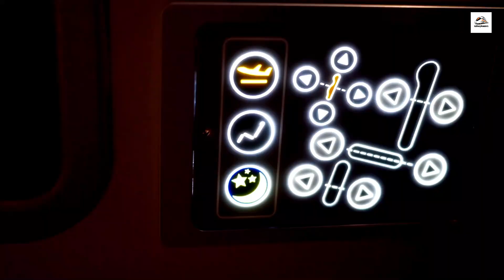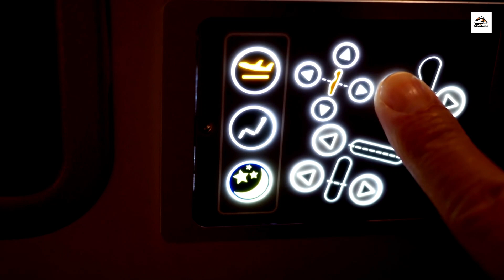Shinkansen | Japan’s Iconic Bullet Train - Train Videos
The Shinkansen, often referred to as Japan’s bullet train, is a marvel of modern engineering, symbolizing speed, efficiency, and innovation. Introduced in 1964 with the Tōkaidō Shinkansen, it was the world’s first high-speed rail system, connecting Tokyo and Osaka. Today, the Shinkansen network spans over 2,800 kilometers, covering much of Japan with lines such as the Hokkaido Shinkansen, the Tōhoku Shinkansen, and the Kyushu Shinkansen.

Renowned for its punctuality, Shinkansen trains typically operate with delays measured in mere seconds. This reliability is supported by advanced technologies like automatic train control systems and dedicated tracks, which prevent interference from slower trains. Speeds on the Shinkansen can reach up to 320 km/h (199 mph), but the ride remains smooth and quiet thanks to meticulous design features, such as aerodynamically optimized noses and vibration-damping systems.

Passengers enjoy spacious seating, clean facilities, and breathtaking views of the Japanese countryside. The Shinkansen also contributes to environmental sustainability by offering a low-carbon alternative to domestic flights, underscoring its role in Japan's green initiatives.

Beyond transportation, the Shinkansen has influenced urban development, boosted tourism, and enhanced connectivity in Japan. Its success has inspired similar high-speed rail projects worldwide, cementing its legacy as a pioneer in rail travel.
Shinkansen
Bullet train
High-speed train Japan
Japanese railway
Tokaido Shinkansen
Shinkansen network
Japan rail
Train travel Japan
Shinkansen routes
Shinkansen tickets
Tohoku Shinkansen
Hokkaido Shinkansen
Kyushu Shinkansen
Joetsu Shinkansen
Hokuriku Shinkansen
Sanyo Shinkansen
Chuo Shinkansen
Nagano Shinkansen
N700 Series Shinkansen
E5 Series Shinkansen
Shinkansen speed
Shinkansen safety
Shinkansen punctuality
Magnetic levitation train
Automatic train control
Shinkansen technology
Train aerodynamics
Vibration damping system
Earthquake detection system
High-speed rail innovation
Shinkansen pass
JR Rail Pass
Shinkansen reservations
Shinkansen seats
Shinkansen timetable
Shinkansen comfort
Green car Shinkansen
Shinkansen ticket price
Online Shinkansen booking
Shinkansen travel tips
Tokyo to Osaka train
Kyoto Shinkansen
Hokkaido tourism train
Mount Fuji Shinkansen view
Hiroshima Shinkansen
Sendai Shinkansen
Fukuoka Shinkansen
Nagoya Shinkansen
Shinkansen scenic routes
Shinkansen regional coverage
L0 Series Maglev
Chuo Shinkansen Maglev
Shinkansen future expansion
Shinkansen next-gen trains
Shinkansen technology upgrades
New Shinkansen lines
Shinkansen research
High-speed rail advancements
Shinkansen sustainability projects
Smart Shinkansen features